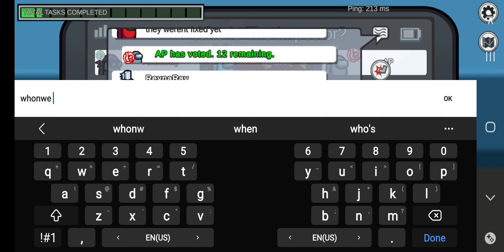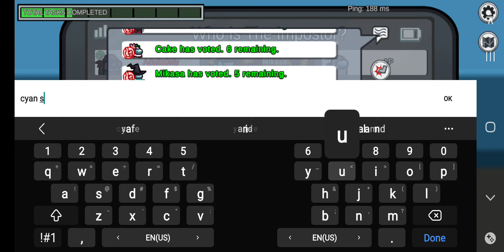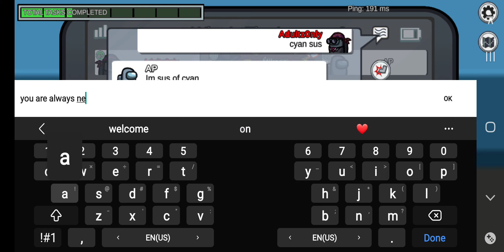Among Us-DOUBLE IMPOSTERS WIN!!!!! 😎🤓